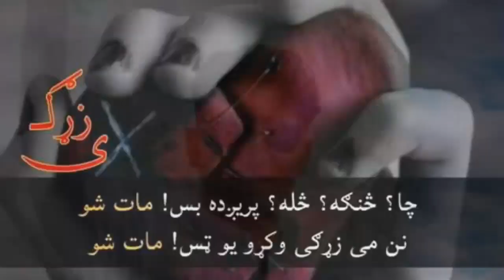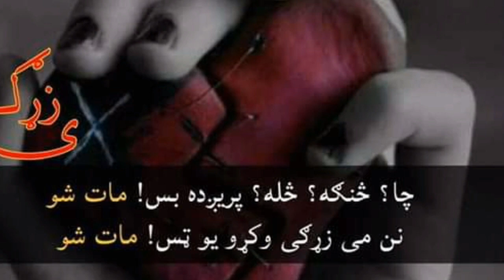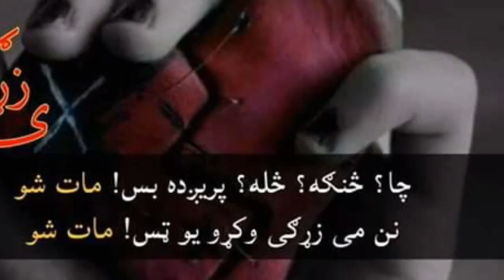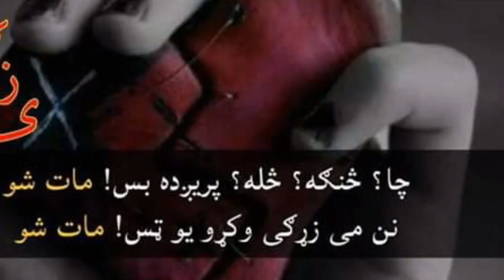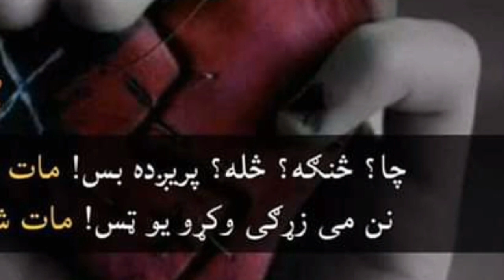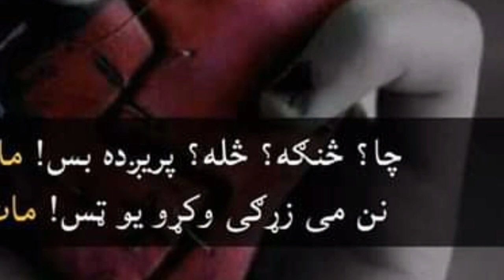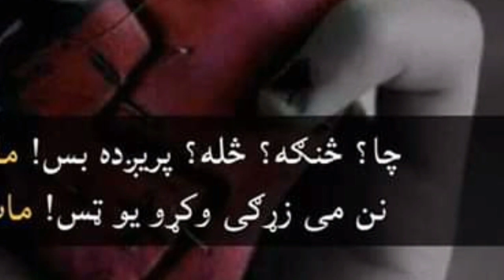Singer Adil poetry Gul Sahib new song